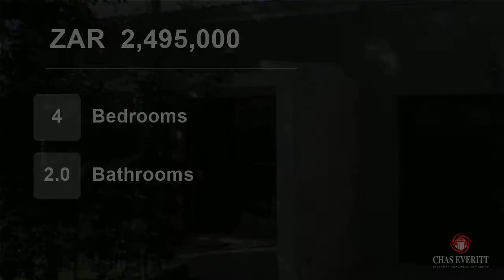4 Bedroom House For Sale in Boston, Bellville, Western Cape, South Africa for ZAR 2,495,000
Move into this beautiful home renovated to perfection. Offering indoor and outdoor entertainment areas as well as sparkling private pool. Four spacious bedrooms, modern bathrooms, beautiful white kitchen with Smeg stove and loads more. This is the one! Close to all amenities, schools, hospitals and shopping centres. Don't del...